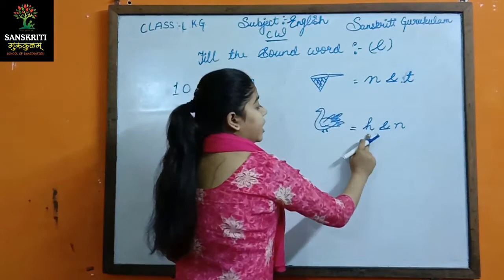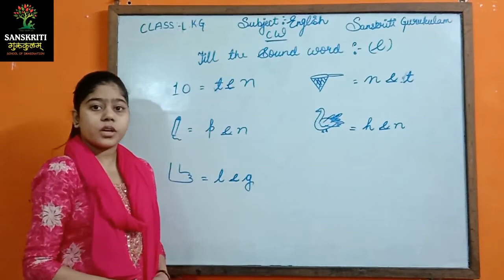English | Fill the sound word (e) | lkg | 281120